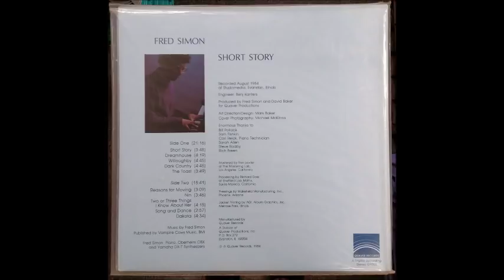Fred Simon "Short Story" 1984 [full album]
FRED SIMON "Short Story" (1984) (from vinyl LP)

Fred Simon-Piano & Synthesizers, all compositions

A fine, very early solo album by the talented keyboardist/composer Fred Simon. This one has never been re-released on Compact Disc or other Digital formats, yet.

1)"Reasons For Moving" 0:00
2)"Dark Country"  3:10
3)"Dreamhouse"  7:54
4)"The Toast"  12:14
5)"Song And Dance"  15:57
6)"Willoughby"  18:55
7)"Two Or Three Things I Know About Her"   23:40
8)"Nin"  27:54
9)"Short Story"  31:40
10)"Dakota"  35:28